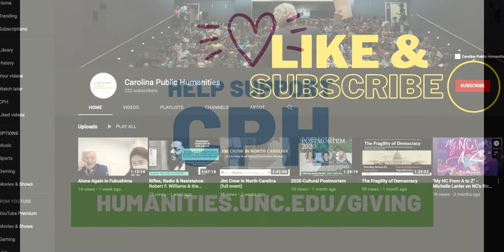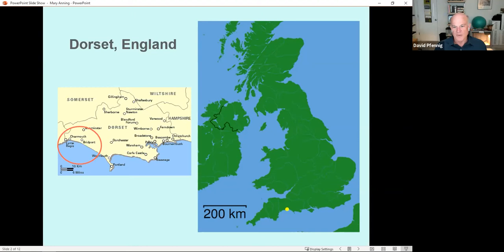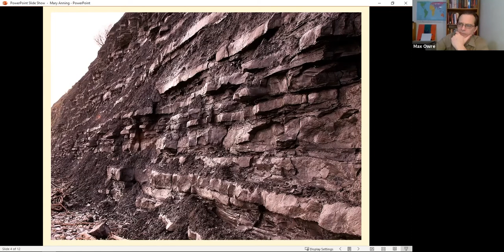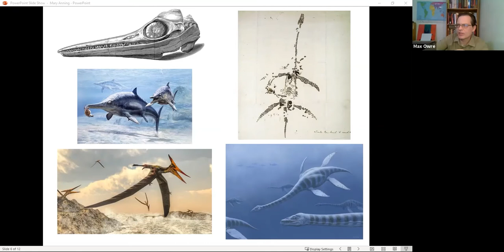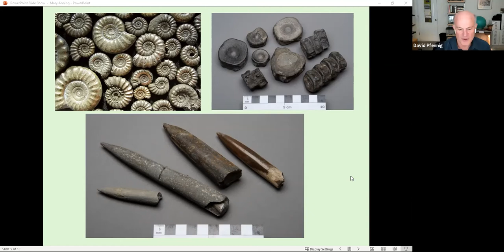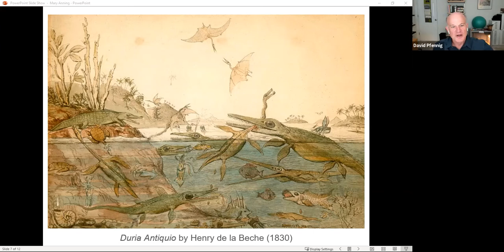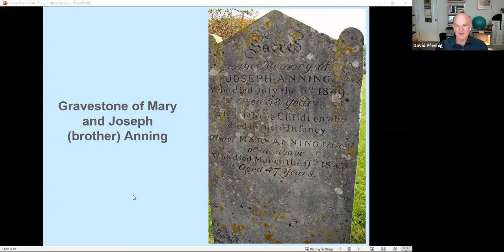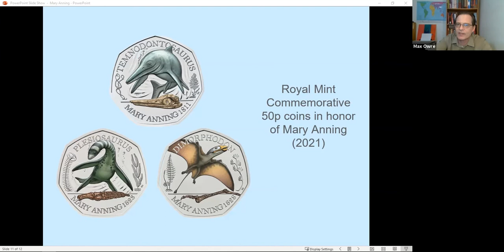Lunch with Friends and Strangers: David Pfennig and Mary Anning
featuring David Pfennig, Professor of Biology, and Mary Anning

Meet a friend and a stranger over lunch!

Click in with Carolina Public Humanities’ Max Owre for Virtual Lunch With Friends and Strangers: Conversations With Faculty. Don’t miss this series of one-on-one talks with Tar Heels as they discuss leading figures in history — some likely strangers, some more familiar to you — and discover new things about impressive people.